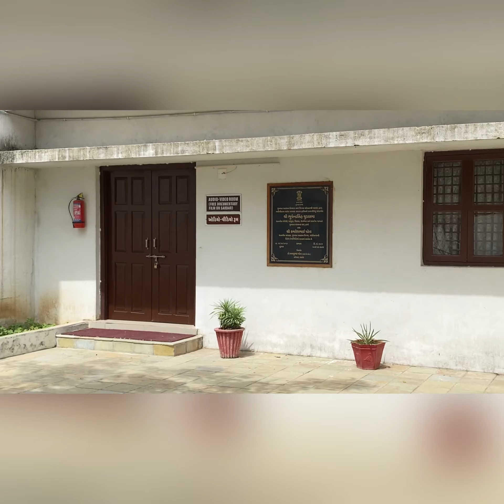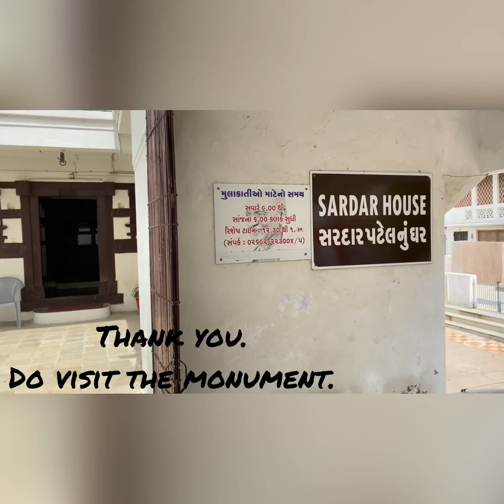Sardar Patel House - Sardar Vallabhbhai Patel Ancestral Home - Birth Place Nadiad - Karamsad Home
Sardar Patel House, Karamsad reflects the level of simplicity that was used by him in his life. I was astonished at its beauty. All the walls are occupied by the Photos showing the memories created by Sardar Patel. Sardar Patel House, Karamsad must be visited by everyone for learning how a common man can bring revolution in the world if he has a will.